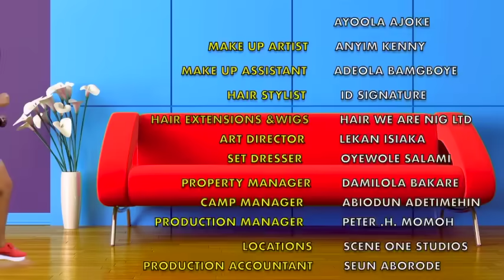Jenifa's Diary Season S19 EP 4 - TOUGH LOVE | Funke Akindele, Falz, Tobi Makinde|AKAH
Jenifa wins the primary election while she moves on to participate in the general election.